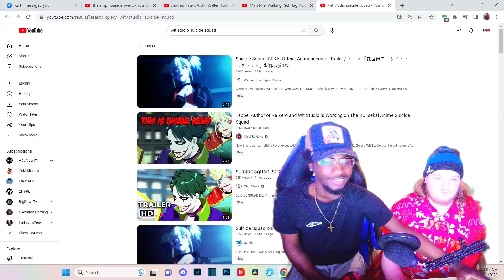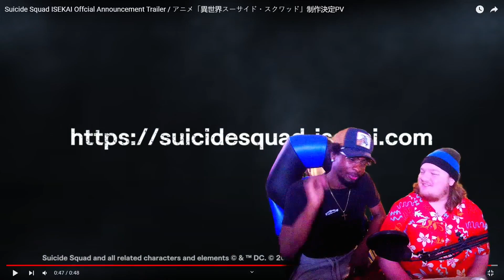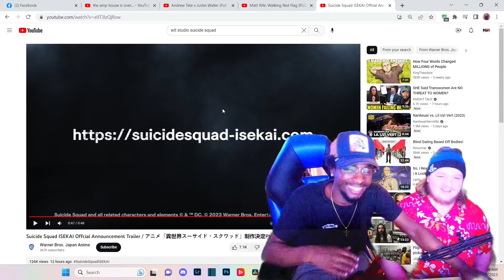Suicide Squad IS GETTING AN ISEKAI!!??